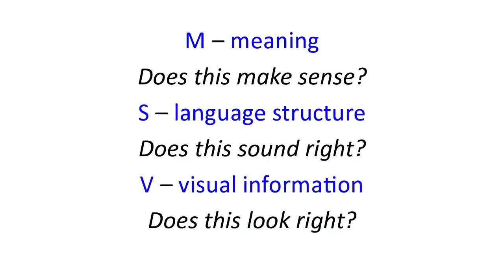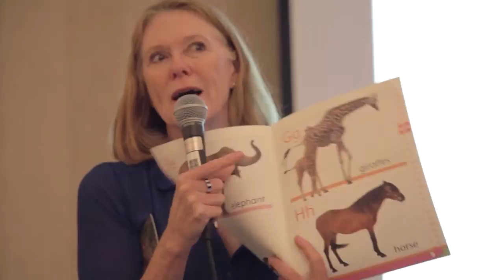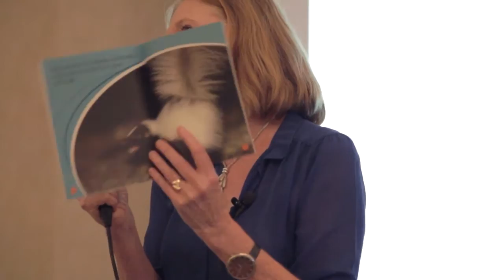Changing Results for Young Readers: Faye Brownlie Part One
Faye Brownlie's presentation on Reading Instruction: Evidence-Based Practice examines practice and belief of classroom teachers and discusses strategies for working with young readers.